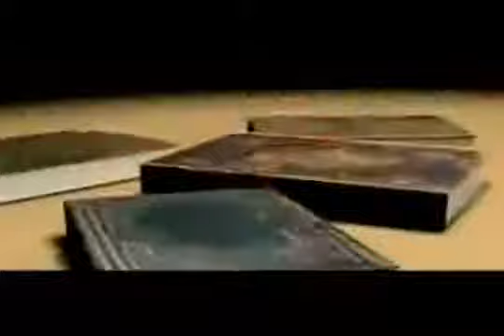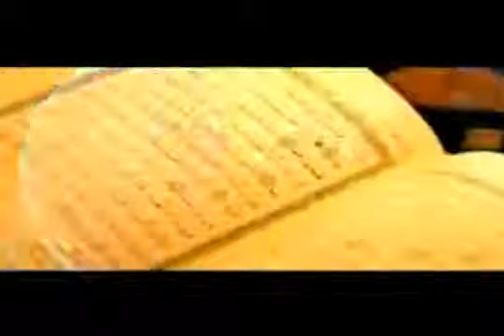Dialogue Between Muslim and Christian Nouman Ali Khan YouTube